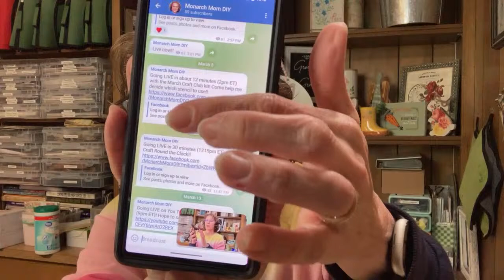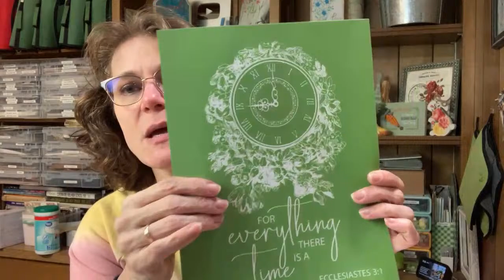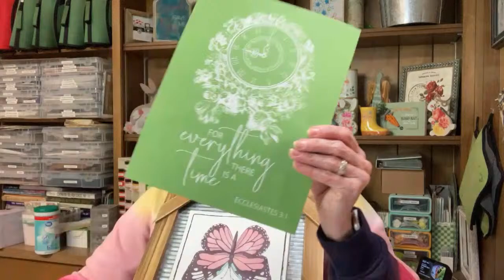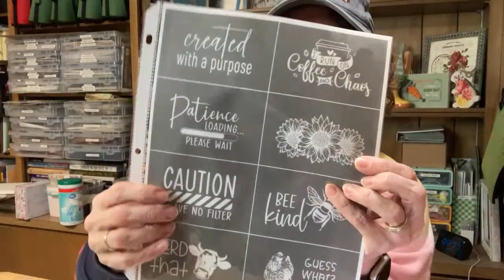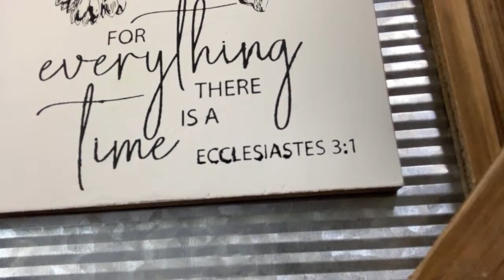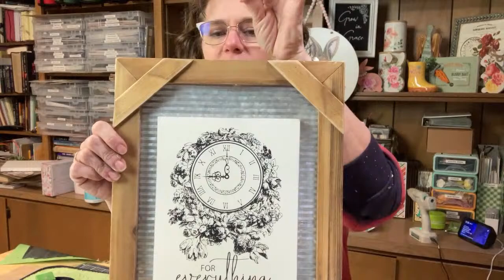LIVE: TIME FOR EVERYTHING SIGN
Let’s make something gorgeous with this thrift store sign and a Magnolia stencil!